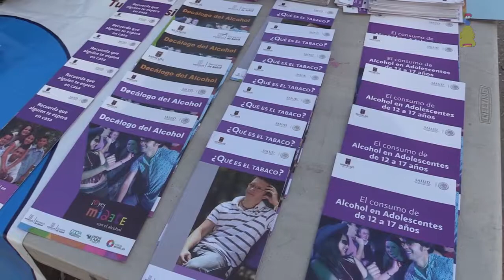Feria de salud en la brasilera de Tehuixtla Morelos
Jurisdicción sanitaria II Jojutla
Ayuntamiento de Jojutla
Programa de Salud integral del migrante